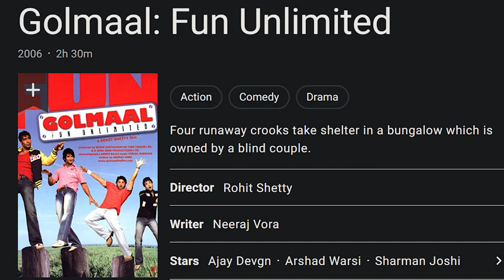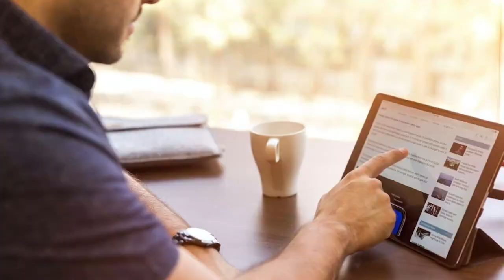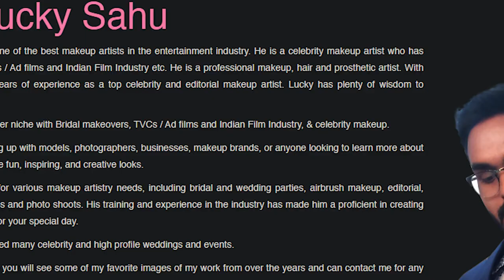GOLMAAL 5 | 35 Interesting Facts | Ajay Devgn | Sara Ali K | Arshad Warsi | Tushar Kapoor | Shreyas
Golmaal 5 Is Confirmed By Rohit Shetty! Is It Happening

Golmaal Five is the fifth movie from Golmaal series. The movie star Ajay Devgn in the lead role and will be directed by Rohit Shetty.

Key Questions:-
0:00 INTRO
0:27 Kab se shuru hogi film ki shooting?
0:29  Kaisa hoga actors ka makeover?

What is the story of Golmaal 5?
A group of childhood friends, gets caught in a puzzled up situation together, as they have a knack for it. A group of childhood friends, gets caught in a puzzled up situation together, as they have a knack for it.

Golmaal 5 is yet another fun filled ride about two gangs who are unable to stand each other since their childhood and how they repulse each other even after they grow up. It is yet another hilarious adventure with its fair share of thrills that are sure to surprise the audience and fill their hearts with laughter and joy. It is a film that will surely make everyone laugh, cry and realize the importance of how beautiful life is.

In association with Mangl Murti Films
Rohit Shetty Picturez
"Golmaal Again"

Produced, Directed and Story by Rohit Shetty.
Star Cast : Ajay Devgn, Parineeti Chopra, Arshad Warsi, Tusshar Kapoor, Shreyas Talpade, Kunal Kemmu And Tabu.
Along with
Prakash Raj, Neil Nitin Mukesh, Johnny lever, Mukesh Tiwari, Sanjay Mishra, Murli Sharma, Vrajesh Hirjee, Ashwini Kalsekar, Vijay Patkar, Uday Tikekar, Sachin Khedekar

Rohit Shetty has been helming action films for a while now. His latest entry Sooryavanshi starring Akshay Kumar and Katrina Kaif has been released earlier this month is soaring high at the box office. As fans loved the action flick, many are still wondering whether the filmmaker will return to the comedy genre, the Golmaal franchise.

For the unversed, the first instalment of the franchise came was released in 2006, while the other three films Golmaal Returns, Golmaal 3, and Golmaal Again were released in 2008, 2010, and 2017 respectively. Now fans are eagerly waiting for the fifth instalment of the popular franchise.

Now as per Bollywood Life report, Rohit Shetty is working on Golmaal 5. “It’ll happen. As I’ve been saying, two years went over this (lockdowns and Sooryavanshi’s release). Golmaal is something that can never end,” he said. Now that he has confirmed it, we have to wait and see if he has new additions to the fifth instalment of the comedy franchise, as the previous instalment saw Tabu and Parineeti Chopra joining the regular cast.

Must watch -

Writer- Shrutika
Anchor- Kanika
Editor- Hemraj